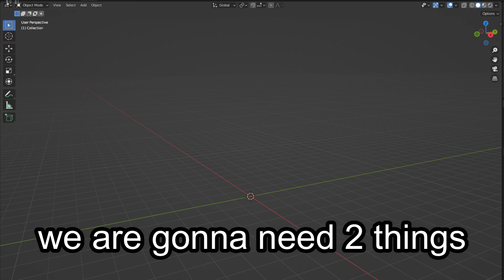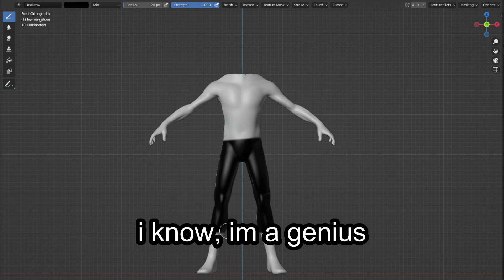making chainsaw man in blender in under 10 minutes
Denji looking a bit different today.
I hope you like the new redesign :)